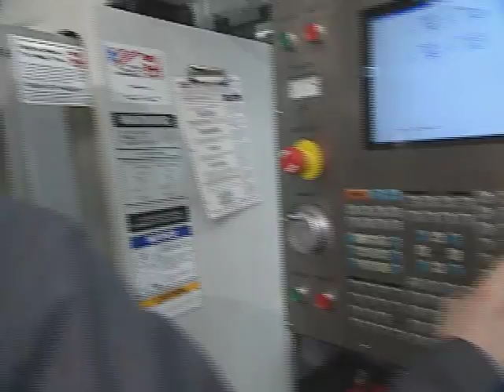Machine Trades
Learn more about the Machine Trades program at Vincennes University